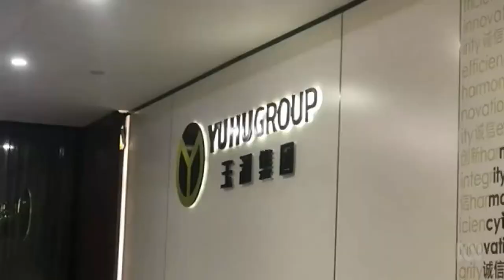Businessman Huang Xiangmo has visa to return to Australia stripped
6/02/2019 Huang Xiangmo quickly rose to become a leading pro-China lobbyist, courting politicians and donating at least $2 million to Australian political parties through his companies.